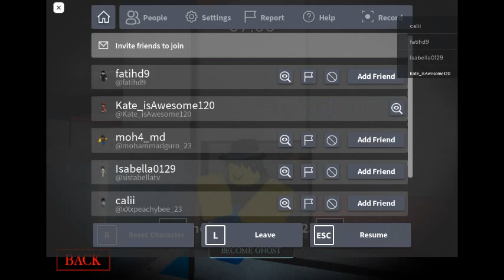This guy is cheating in Piggy.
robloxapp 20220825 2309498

But it's ok. I'm even spectating other players too.